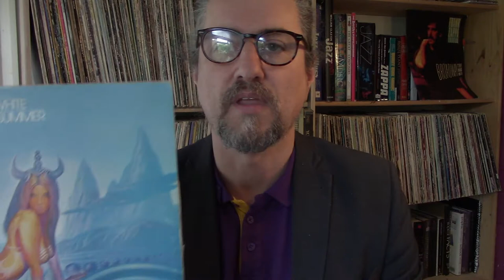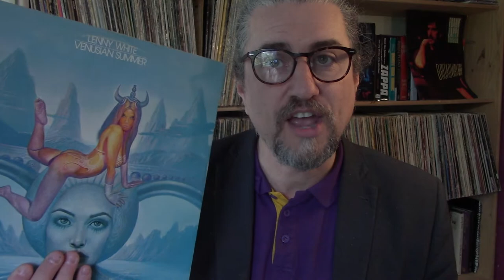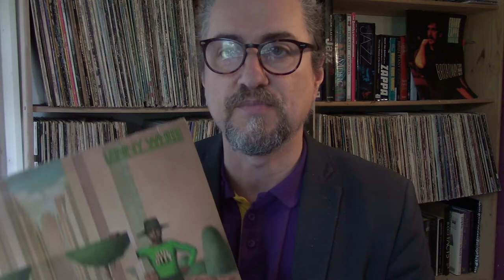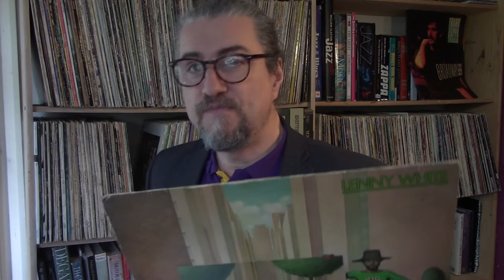Don't forget Lenny White! 'Venusian Summer' and 'Big City'